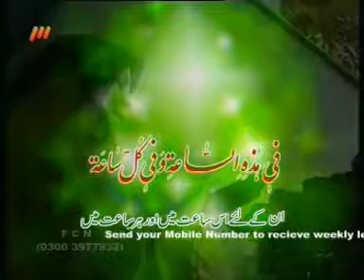Khasais-e-Ayyima a.s | H.I Mohd Raza Dawoodani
Record date: 29 July 2007 - خصائص ائمہ
AL-Mehdi Educational Society proudly presents new Executive Refresher Course for the year 2007 under the supervision of specialist Ulema and Scholars who will deliver though provoking lectures Every Weekend.

🚩مولائے متقّیان کی زندگی کا ہر پہلو، مکمل پہلو۔۔
🚩ہر انسان نے آپ کو کس کس طرح سے جانا، اور مانا؟؟
🚩مولا علی کے فضائل جس قدر مخفی اسی قدر ظاہر،  مگر کیسے؟؟
🚩رسول اللہ نے ہر جگہ قرآن و عترت کا بارہا ذکر کیوں کیا؟؟
🚩پیغمبرِ اکرم کی احادیث، اہلِبیت کے بارےمیِں۔۔۔
🚩کیا اہل سنت بھی حضرت علی کے فضائل کو نقل کرتے ہیں؟؟
🚩امامِ نسائی، اہل سنت ہونے کے باوجود فضیلتِ علی کو ماننے والے۔۔
🚩امام نسائی کس طرح فضائلِ علی بیان کرتے نظر آتے ہیں؟؟